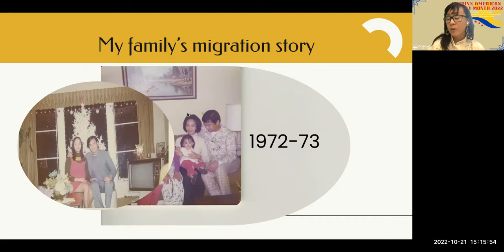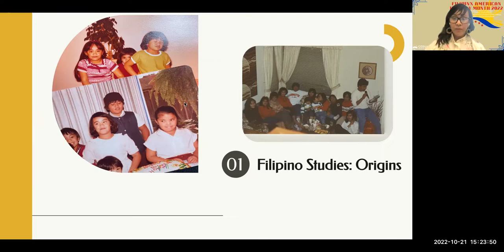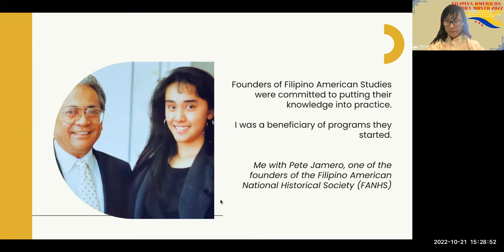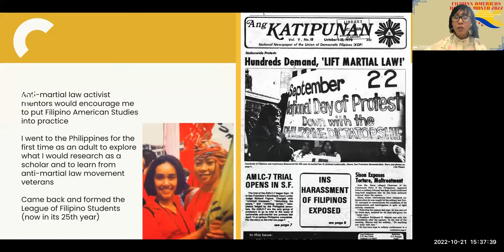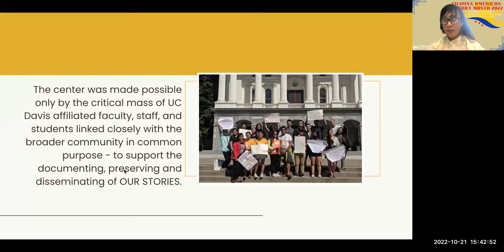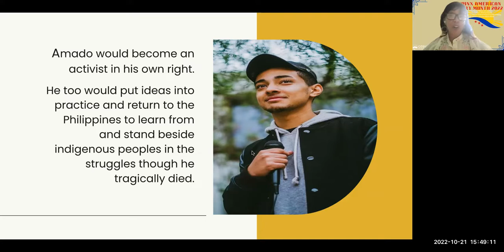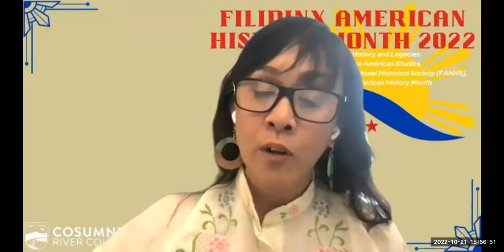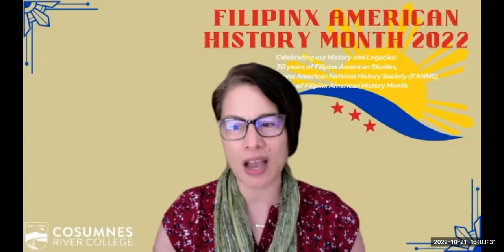50 years of Filipinx American studies and Intergenerational impact of martial law and activism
50 years of Filipinx American studies and Intergenerational impact of martial law and activism, Presented by Dr. Robyn Magalit Rodriguez